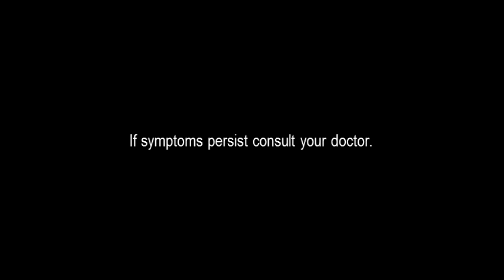Biogenic Alcohol Radio Commercial (2021) (Version 3: Byahe) (R3F/Alternate)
Version 3: Byahe

Biogenic Alcohol: Protected each day the BIOGENIC way

Helps keep ProtectionAlwaysOn when you sanitize with Biogenic Alcohol, Stay ProtectedEachDay for your peace of mind.
Available at Isopropyl Alcohol and Ethyl Alcohol

Isopropyl Alcohol is the generic name of Biogenic Alcohol

ThouShallNotSteal (Exodus 20:15)
HuwagMagnakaw (Exodus 20:15)